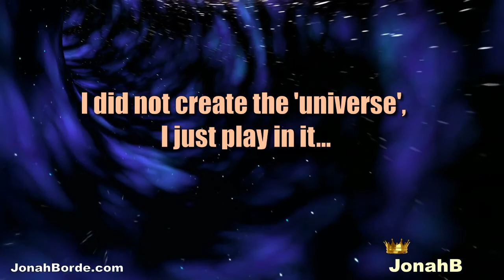Pet Rescue Saga Level 4200